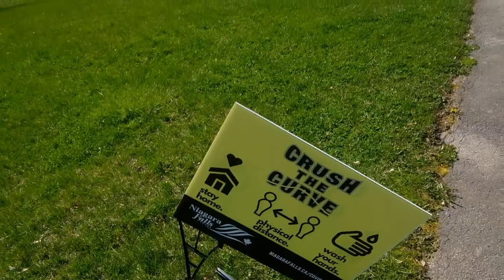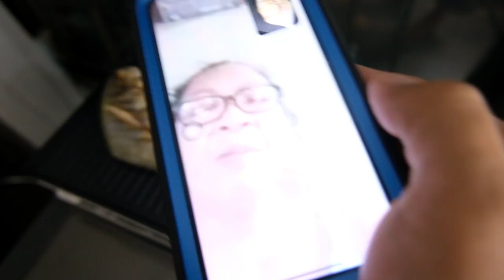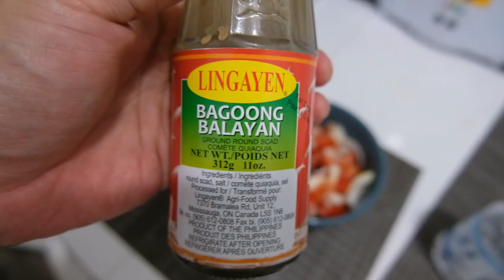Trudeau Electric Grill unboxing | INIHAW NA PAMPANO (probinsya Style)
We are happy with new electric grill. =)